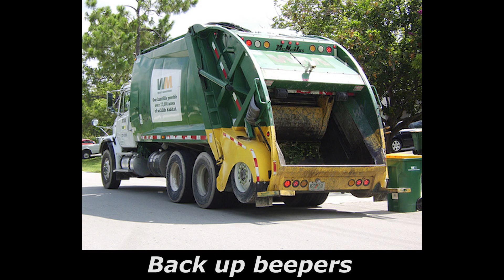He's Done 2000 Podcasts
A special video and song commemorating The Adam Carolla Show reaching 2,000 episodes!

Lyrics by Mike Lynch
Performed by Rich Banks
Video by Nick Davis

The Adam Carolla Show is brand new 5 days a week.